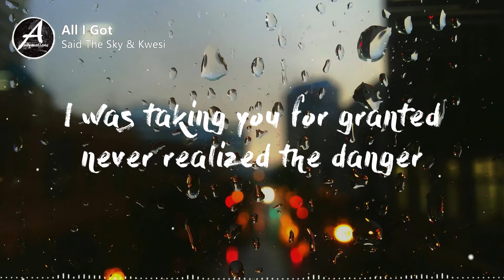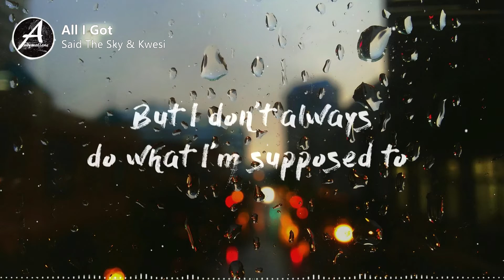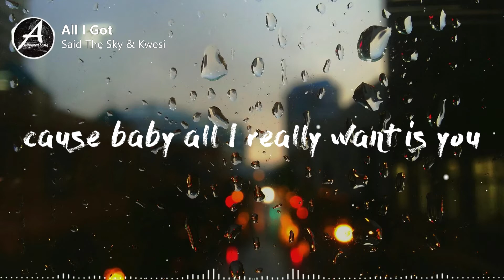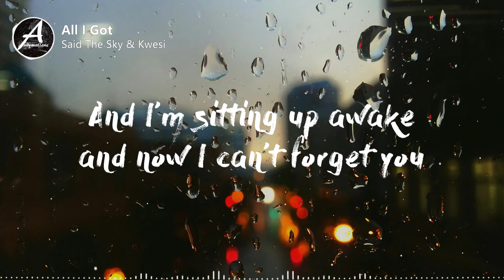Said The Sky & Kwesi - All I Got (Lyrics / Lyric Video)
♫ Lyrics:
Said The Sky & Kwesi - All I Got

I told you I would come back home
I know you hate to be alone
Instead of kissing you goodnight I'm kissing strangers
Always listen but I'll never learn
Shoulda been hanging on your every word
I was taking you for granted never realized the danger

And now I took too long
And now she's gone
If I only knew right from wrong
She'd be right back in my arms

All I got is you

I always meant to hold you closer
But I don't always do what I'm supposed to
Now you're slipping through my fingers and I don't know what to do
And I keep hoping you call back
Can we forget about the past
cause baby all I really want is you

4am and I cannot say goodbye
Crawling back home id do anything for you
And I'm sitting up awake and now I can't forget you and I don't know what to do

Yea

📸 Picture Credit:
Photo by Riley Briggs on Unsplash